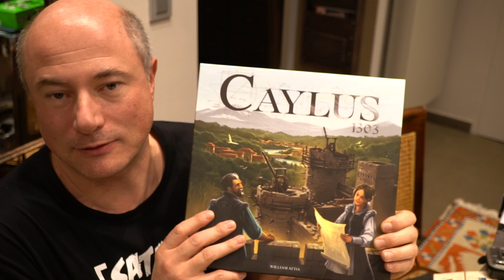Caylus 1303 (Vin d'jeu d'vidéo)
L'explication des règles et la dégustation par SwatSh en 13 minutes